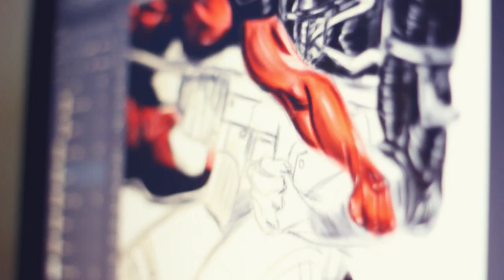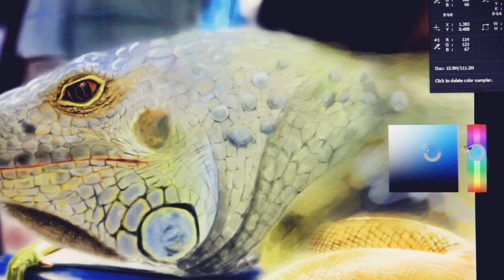Loyola Academy ANIMATION DESIGN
Department of Animation Design-Loyola Academy presents workshop 2013.

Direction            | Surya Srikanth
Cinematography | Noel Sudhir & Harish Chiruvella
Editing              | Surya Srikanth & Noel Sudhir
Color Grading    | Noel Sudhir
Composting       | Maram Manoj Reddy